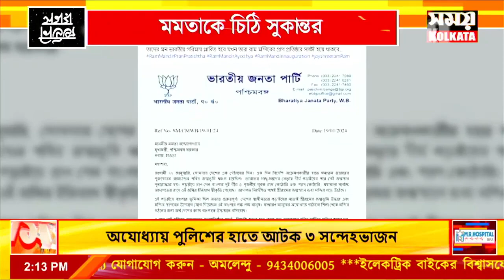sukanta majumder : ২২ জানুয়ারি সরকারি ছুটি ঘোষণা হোক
২২ জানুয়ারি সরকারি ছুটি ঘোষণা হোক